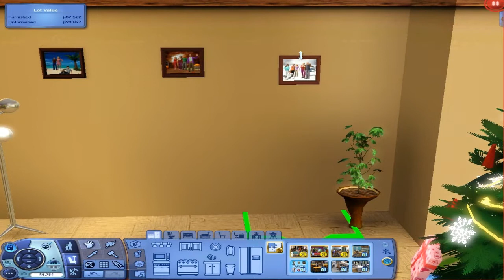Let's Play the Sims 3 Seasons- (Part 20) SNOWFLAKE DAY! w/ Commentary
This is a video of me playing Sims 3: Seasons and providing consistent commentary on how to do so.

 these, tags, ?, thank, you